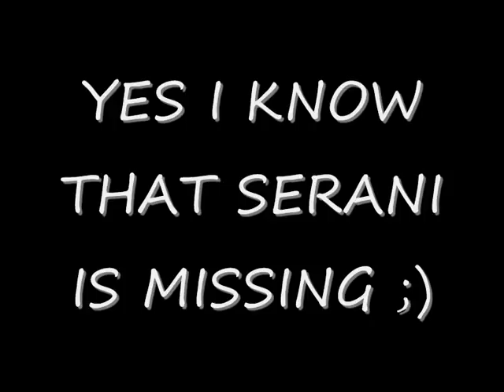TENEMENT YARD RIDDIM MIX by BLAZiN BiLLY/RIFLE SOUND DEC 2011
RIFLE SOUND PRESENTS:

TENEMENT YARD RIDDIM PROD. BY BIG SHIP, MIXED BY BLAZIN BILLY

1.  Beenie Man - Come Outta Mi Way
2.  Kiprich - Nuh Bruk Di Law
3.  Bramma - Pressure Dem
4.  Mavado - Cyaa Hold Me Again
5.  Agent Sasco - More Dem A Fight We
6.  I Ocatne - Load Di Ting Dem
7.  TOK - Stop Pree Mi
8.  Chino - People Man Dem
9.  Di Genius - Dem Nah Nuh Girl
10.Monsta Twins - Gyal Dem Wi Love
11.Aidonia - Yuh Can Wine
12.Elephant Man - Raising
12.Elephant Man - Badman Nuh Tek Dis
13.Anthony B - Nuh Bad Like Da Bwoy Ya
14.Versatile - From Nuh Bwoy
15.Laden - Only Friend
16.Singing Sweet - Nothing Nuh Change